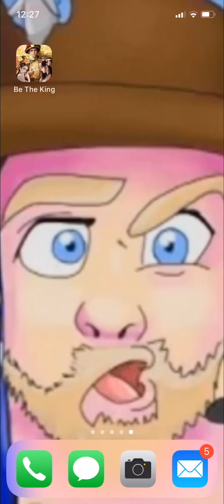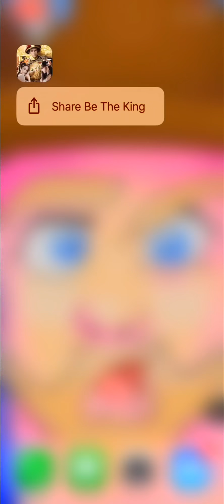Be the King final Review!! I logged in to this game 151 days in a row!!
I tried and tried but it is really a pay to play game. You can advance but takes a while. And developers are not putting much back into the game.  They are putting some but not enough in my opinion.